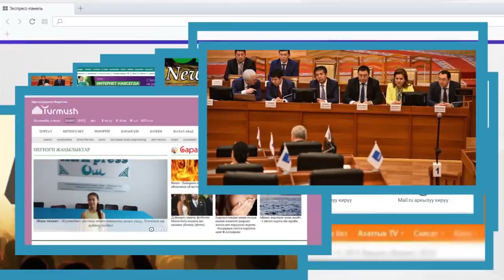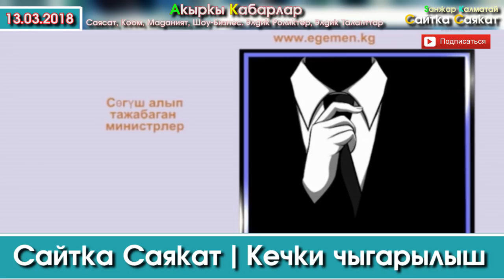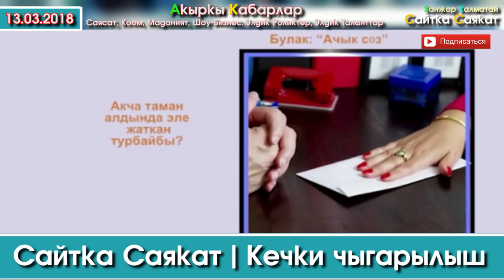Сайтка Саякат-13.03.18 | Кечки Саясий ушак-имиштер топтому | Саясатка Саякат